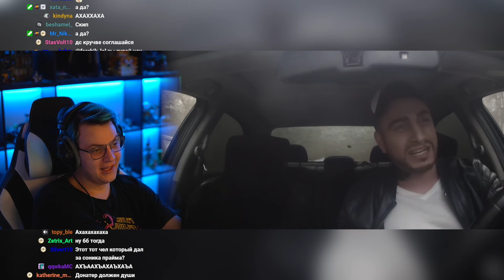Пятёрка смотрит ПАРОДИЮ НА АФОНЮ из 2017го | 5opka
Видео содержит исключительно юмористический характер и не имеет цели кого-либо оскорбить или унизить. Автор ни к чему не призывает и ничего не пропагандирует. Всё сказанное - шутка, всё показанное - постановка. В видео присутствует нецензурная брань, маты. 16+

Ищите стримера в интернетах как:
 5opka
 Пятёрка
 ФУГА ТВ
 Кирилл Баранов